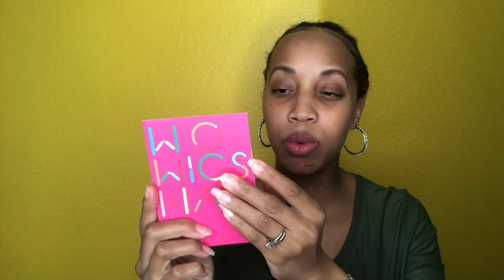EASY 2 MINUTE HAIR TRANSFORMATION | WOWIGS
Hey Guys! I finally tried a Headband wig! ♡Joi

Wigs, Hair Bundles, Closure & Frontal all available for purchase.

Follow @WoWigsHair on IG for more trending styles!

Want to send me something? Send it here:
Joi Love
16635 Spring Cypress #1172